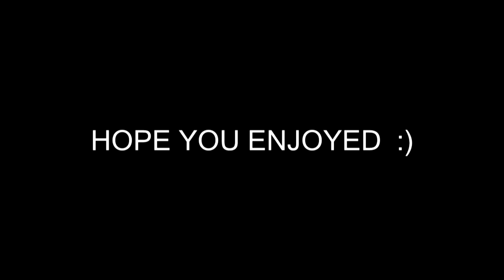FUNNY MOMENTS WITH FRIENDS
stay positive
motherfuckin peace!!

wish to grow ???